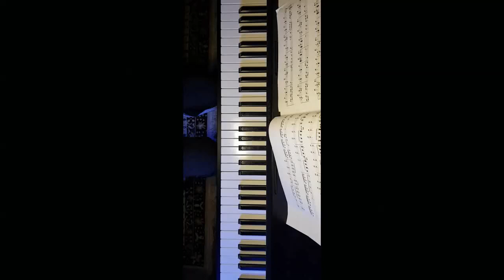Музыкальная тема к к/ф "Вокзал для двоих"